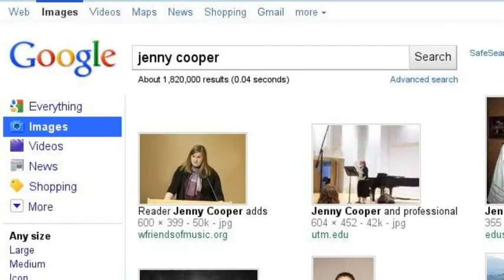One Big Happy Ass Family!!!